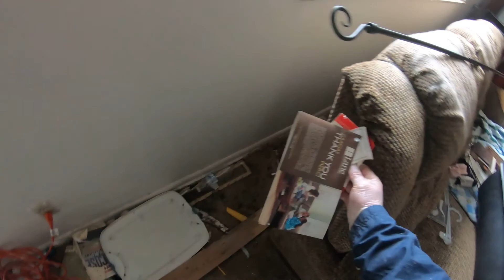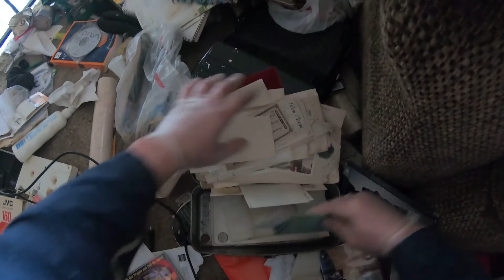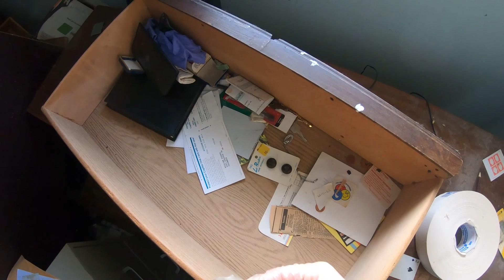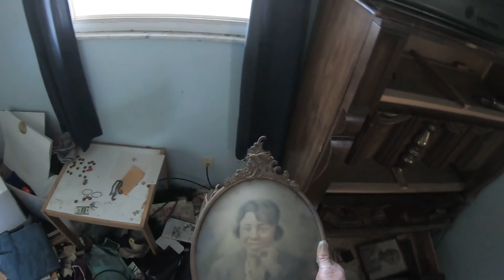Что вас ждет при покупке дома в США с аукциона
В этом видео вы найдете все прелести покупки дома с аукциона. Покупали кота в мешке. На дом можно было посмотреть только проезжая мимо. А внутри сюрприз... Сколько вы готовы отдать за то, чтобы узнать что внутри только месяца через 2? Смотрим и наслаждаемся...